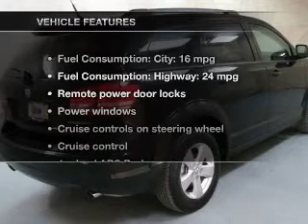2010 Dodge Journey - Chittenango NY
Year: 2010
Make: Dodge
Model: Journey
Trim: SXT
Engine: 3.5 liter 6 cylinder 24 valve
Transmission: Automatic
Color: Brilliant Black Crystal Pearlcoat
Mileage: 33850
Address:
104 West Genesee Street